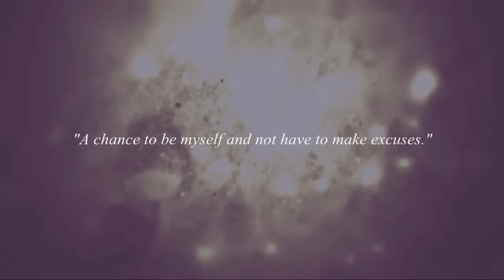Live Your Story (HBD KATIE!)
HAPPY BIRTHDAYYYY KATIE! :DDD

-throws confetti and streamers everywhere-

Since you like pretty much ALL of the series I like, I wasn't sure what to make you at first, but I decided on Fruits Basket ultimately ;D Family relationships are my absolute favourites to edit (I want to edit them more, and I WILL -nodnod-) and I went through your videos (stalkerthatIam) and found a video with this song, and it made me think of Kyoko, Tohru and Uotani :'D
My first video with Fruits Basket is for you! :3 I want to edit with it more but it was a bit difficult, so I may need some practise xD

NOW, Katie my dear. -cuddles- We have so much in common, be it the manga we like, opinions we have about the world, etcetc and I just absolutely adore talking to you.
You're a very talented editor and a wonderful person and I admire you so much for both. I look forward to getting to know you even better in the future! :D

Thanks to my dearest Chloe for helping me with the title -thumbs up-

Now, Courtney demands that you and wish her a very happy birthday. Go, go, go!